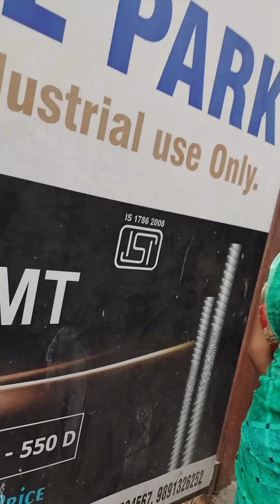phadi logo ki bat hi kuch ar hoti h my new vlog